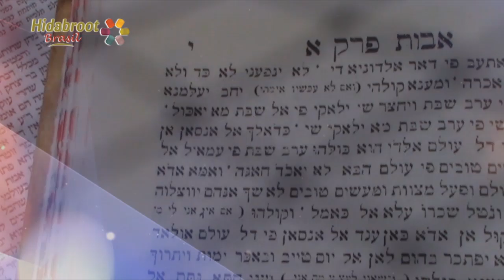No lugar do próximo - Ben Adam Lachavero (parte 7) - Rabino Yossef Sisro - Hidabroot Brasil (2018)